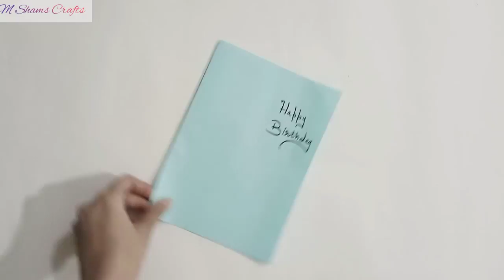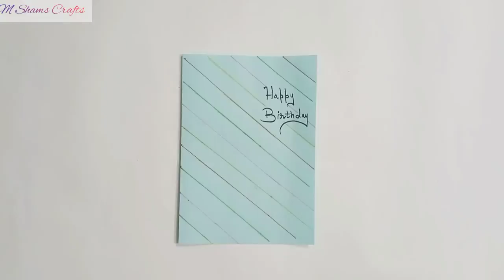How to make birthday card | prepared for home | Hacks (official video)